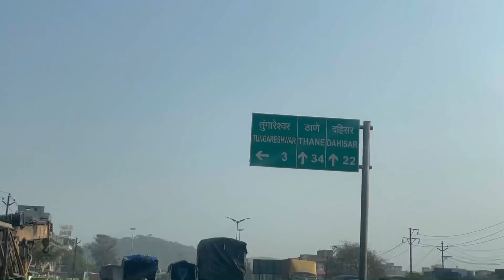Mahim Dargah || Mahim Dargah At Mumbai || Mahim Dargah vlog || Makhdoom Sha Baba || Daily vlog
*Mahim dargha your at Mumbai
*Makhdoom  Ali Mahim
*Makhdoom Sha Baba Mahim
*Makhdoom Sha baba Dargha
*Mahim Dargha vlog
*Makhdoom sha baba
* Dargha Hazrat Gaiban Shah Peer
* mahim dargah: latest news
*Mahim 2022

Thnku for watching this video.☺️

                          || hit the bail  |||
                                  ❤️Thnak ku ❤️

Or mujse se Jude rehne k liye mujhe Instagram pe follow karo.
 Mai waha hamesha update rehta hu.